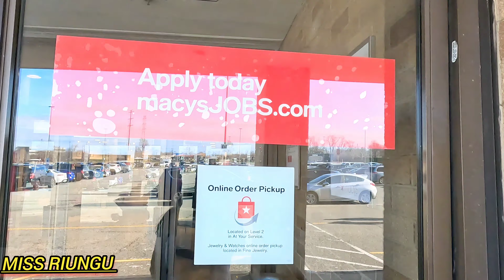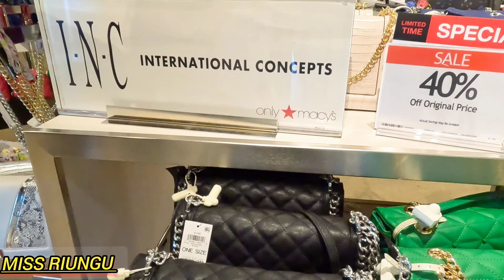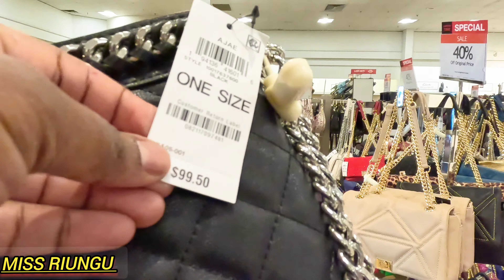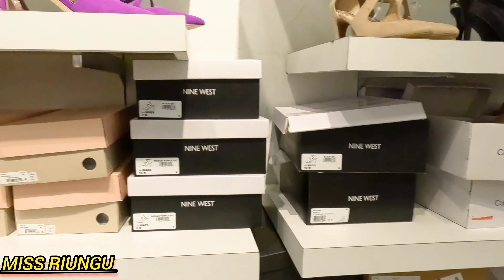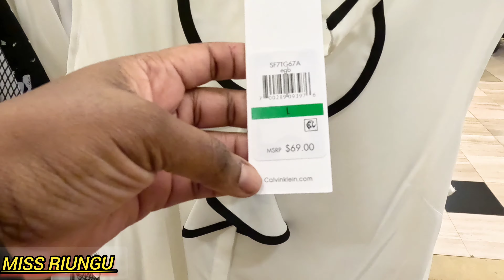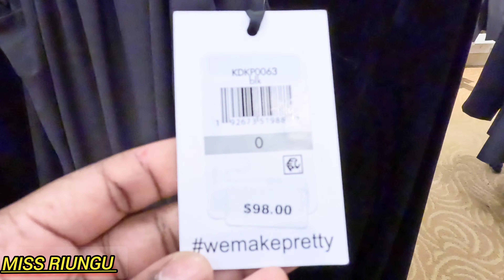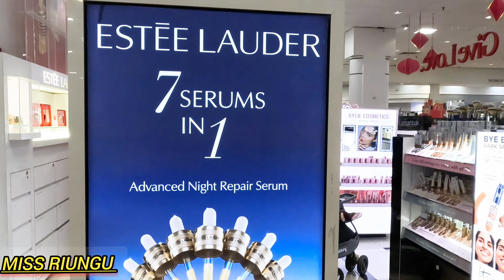WAKENYA 🇰🇪TZ 🇹🇿🇺🇬 MATAJIRI USA🇺🇸 HUNUNUA NGUO KWA HII MALL🤑🤑🫢